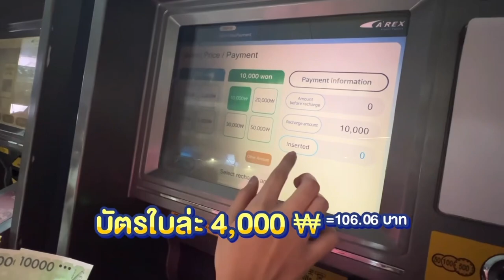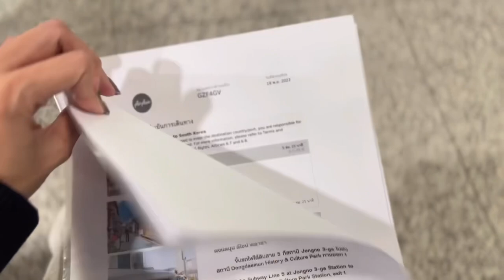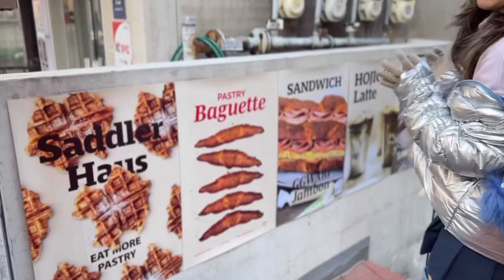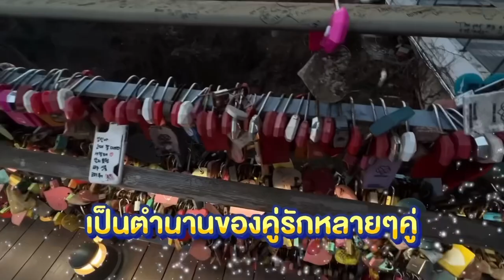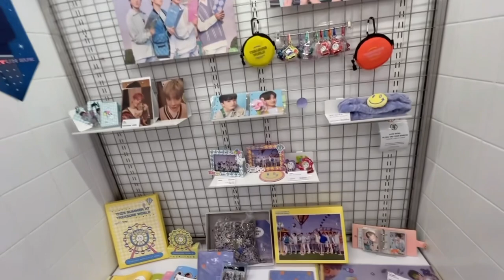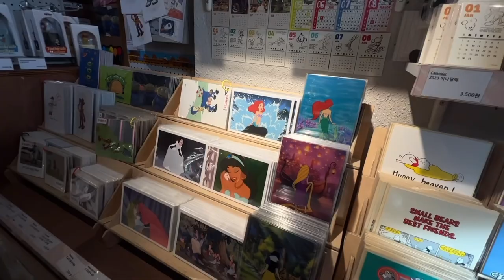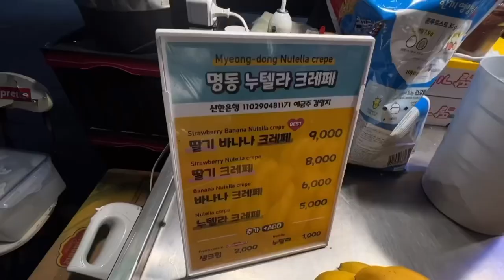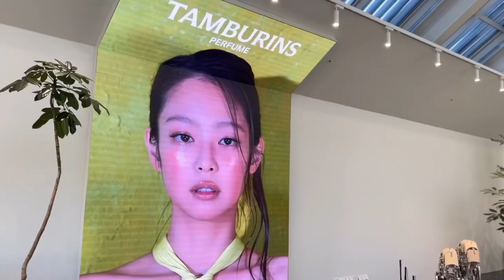VLOG หลงเกาหลี 6 วัน!! ครั้งเดียวเกินพอ | PEZ NAMDEE